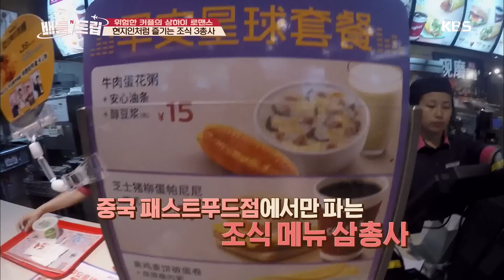배틀트립 - 중국의 패스트푸드점에서만 파는 조식 메뉴 삼총사.20160702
중국의 패스트푸드점에서만 파는 조식 메뉴 삼총사